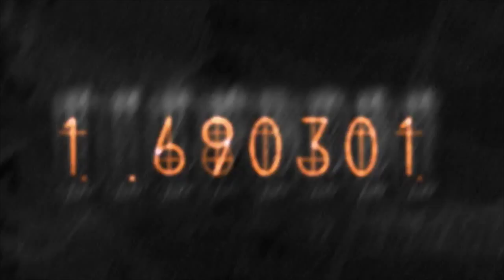Steins;Gate AMV -Where Do I Begin- One Ok Rock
Special Thanks goes to Visual Plex for helping me out and letting me upload my version of our final edit of this great AMV of the anime Steins;Gate

Please check out his version of this AMV of Steins;Gate

Anime: Steins;Gate